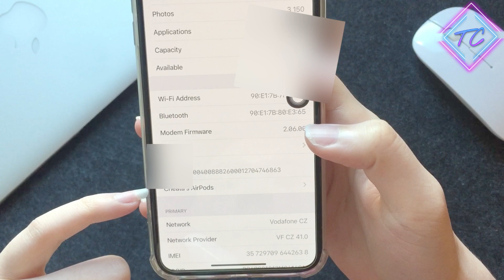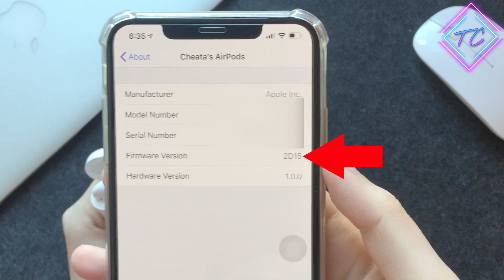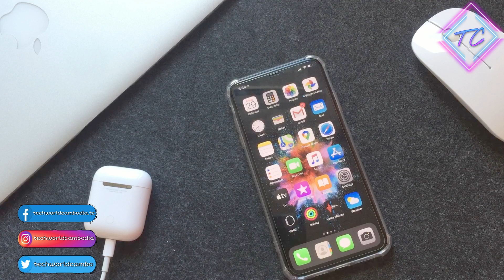Update AirPods version (2020) - ការធ្វើបច្ចុប្បន្នភាព AirPods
វីដេអូនេះនិយាយអំពីការធ្វើបច្ចុប្បន្នភាព AirPods

សូមអរគុណចំពោះការទស្សនាវីដេអូរបស់យើង។ ខ្ញុំសង្ឃឹមថា​អ្នក​ទាំងអស់គ្នាចូលចិត្តវាហើយសូមកុំភ្លេចជាវ និង បើកកណ្តឹងជូនដំណឹងផង។